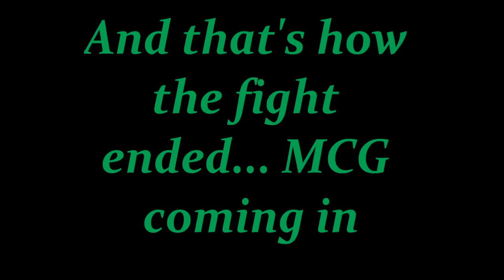Dakota vs HeadGam3z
It was a great fight 'til MCG ran on in... Idk why the quality went down too, sorry D: